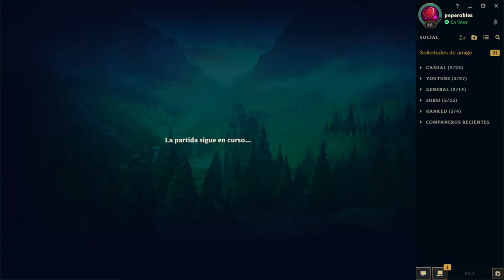SUPPORTLANDIA #74 Nidalee Support | ¡QUÉ ESTÁ PASANDO! REY DE LAS LANZAS